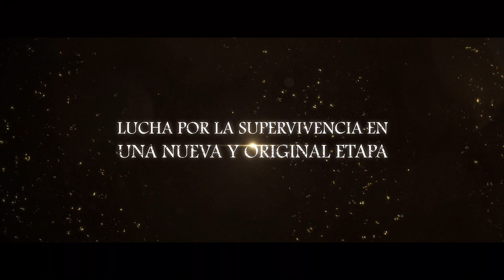CODE VEIN - Tráiler del DLC 1: Caballero del Infierno | PS4, XB1, PC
Desde del fuego, el Caballero del Infierno tiene su mirada puesta sobre las Apariciones. ¡Prepárate para enfrentar a este poderoso enemigo en el primer DLC de CODEVEIN!